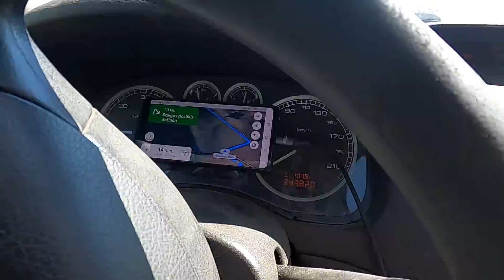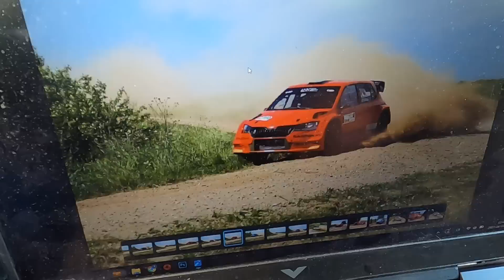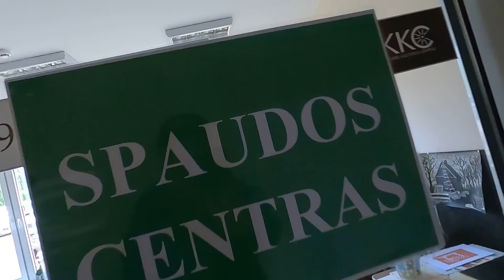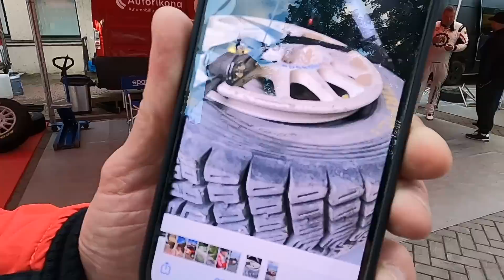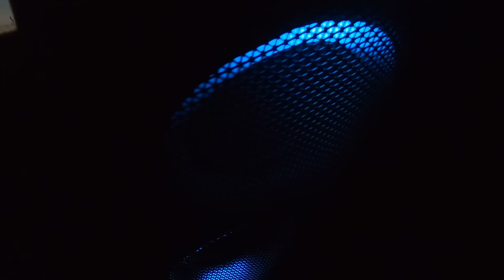MARKELEVIČIUS #11 | RALLY ŽEMAITIJA DAY1: KODĖL VERTA ŽIŪRĖTI SHAKEDOWN IR KUO ŽAVINGI NAKTINIAI GR?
Kelmės apylinkėse įvyko antrasis Lietuvos automobilių ralio čempionato etapas. Šiame video bloge rasite pirmosios dienos nuotykius - testinį greičio ruožą, dar du greičio ruožus dieną bei vieną naktinį GR, daug pokalbių su dalyviais, daug veiksmo pagal planą ir ne visai. Nors planuojam savo veiksmus ralyje, bet planui leidžiam keistis priklausomai nuo aplinkybių, ir tos improvizacijos prideda tik dar daugiau įdomumo. Visus įspūdžius iš pirmos ralio dienos sudėjom į šią pirmąją seriją!